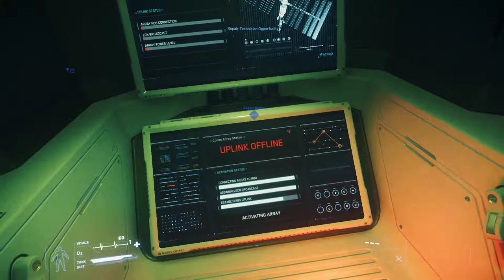Star Citizen 3.4.2 - M13 - Repair Comm Array - 543 UEC in 8min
Another mission I didn't play in last patch. More variety is good :)